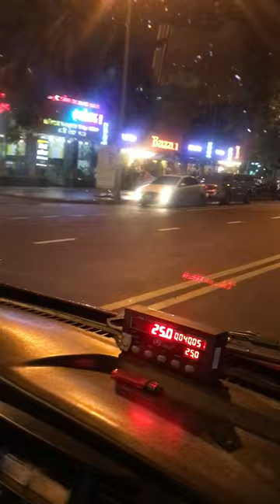Field trip 2-Bùi Khánh Duy-3120380089